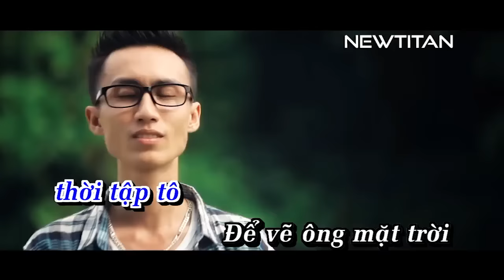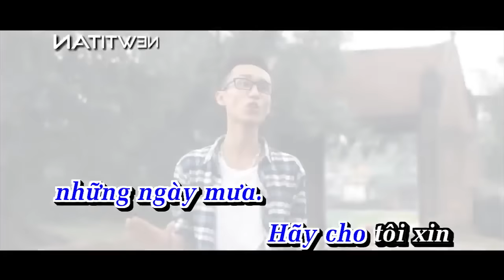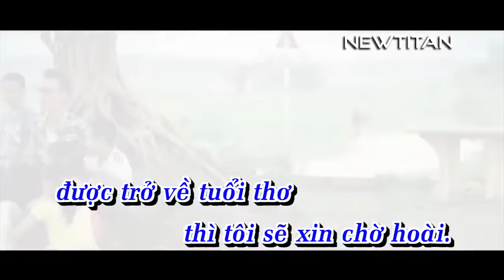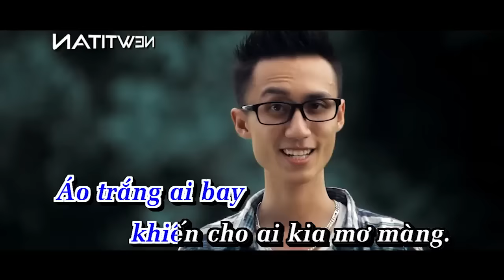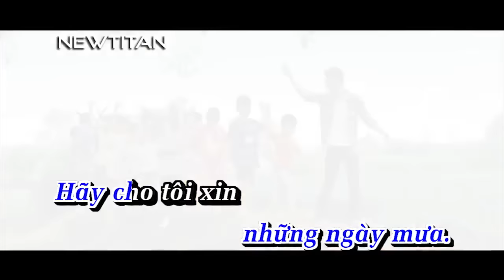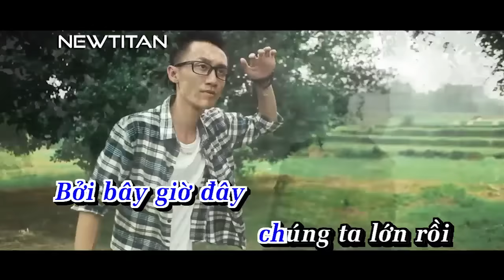[KARAOKE] Cho tôi xin một vé đi tuổi thơ - Lynk Lee (Beat Chuẩn)